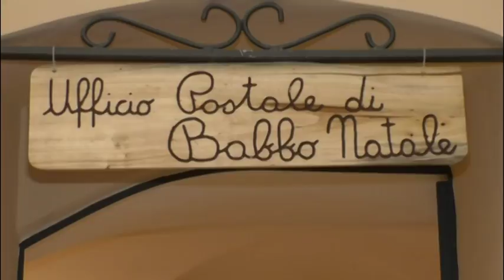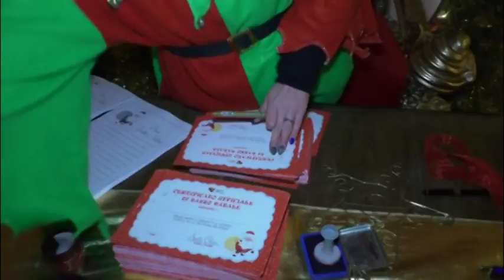Il Natale a L'Aquila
Un cartellone ricco di eventi per il Natale quello proposto dal Comune per far rivivere il centro storico. Spettacoli, concerti, laboratori, mercatini e pista di pattinaggio a Piazza Duomo